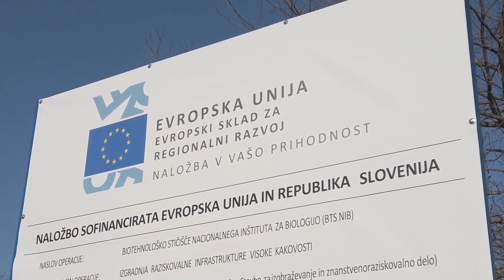Gradnja Biotehnološkega stičišča NIB napreduje po načrtih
Gradnja stavbe Biotehnološkega stičišča Nacionalnega inštituta za biologijo (BTS - NIB), ki se je začela julija lani, kljub težkim razmeram zaradi epidemije novega koronavirusa napreduje v skladu z načrti. Severni del objekta je tako že dobil svojo končno zunanjo obliko.